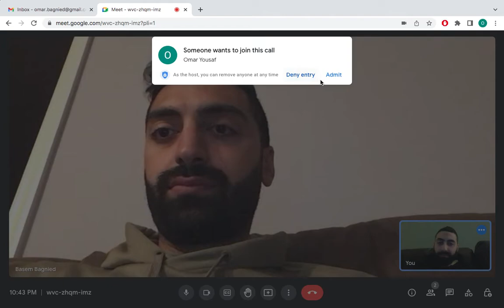NFL Week 5 Recap Roundtable! Packers self-destructing? Brady venmo'ing refs? Wentz & Baker done?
NFL Week 5 Recap Roundtable! Packers self-destructing? Brady venmo'ing refs? Wentz & Baker done? Football v Football Podcast, Episode 13